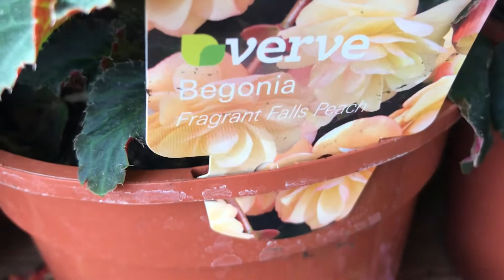Flower Nursery in London | Vlog Video | Rabaya Vlogs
Assalamu Alaikum
 Congratulations to all the viewers of this channel,
I hope you are very well, my channel rabaya vlogs This channel is basically a vlogs channel, vlogs, funny video, Traveling etc.to give you a little entertainment, I have a variety of funny videos ,in my channel. Giving videos, giving my own vlogs, trying to give more of my own vlogs,traveling , if you like my vlogs and my various videos, what could be bigger for me than this.I have been able to go a long way with your cooperation, I hope you will always be with my channel Encourage me, I will try to give you the best Vlogs, Funny video, Traveling,I can give | A video from my channel and if any of you can take up so much space in my mind, this is my success, pray for me for my channel, you will be fine, stay with my rabaya vlogs channel,thank you.